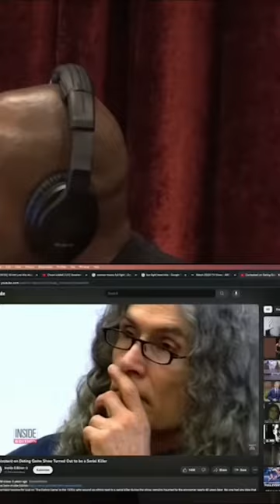Bizarre TV Show Moments The Banana Joe Incident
Dive into the captivating world of thought provoking discussions with Joe Rogan on the Joe Rogan Experience Podcast Shorts! Explore intriguing topics ranging from consciousness, science, technology, to culture and beyond. Join joe and his diverse array of guests as they unravel the mysteries of the universe and explore the depths of the human experience. Get ready for mind-bending insights, laughter, and moments of pure inspiration in bite-sized portions!